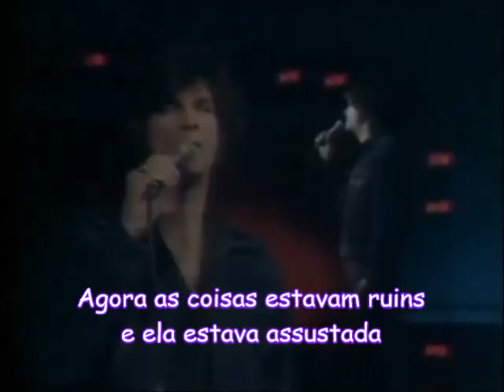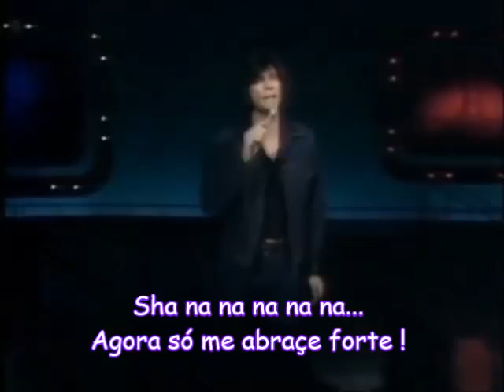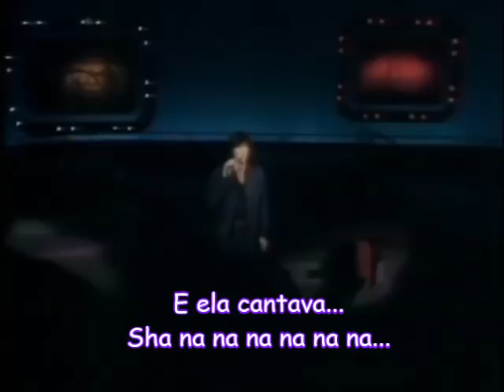Rock & Roll Lullaby = B J Thomas = LEGENDADO PORTU